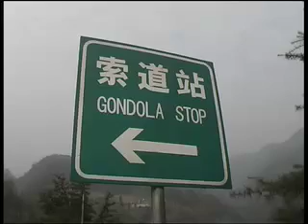xiling ski china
Xiling ski resort. Excerpt from the documentary 'Snow Dragon Mountain'